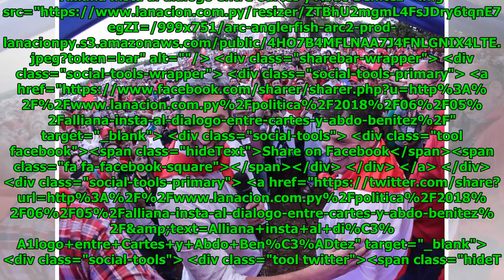Alliana insta al diálogo entre Cartes y Abdo Benítez Global Now TV